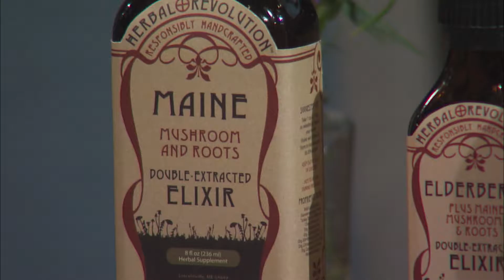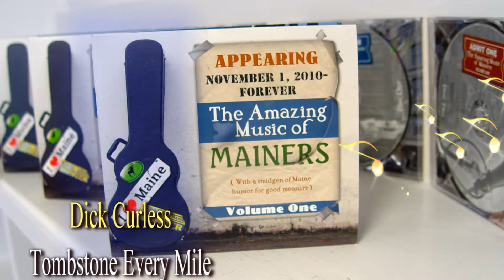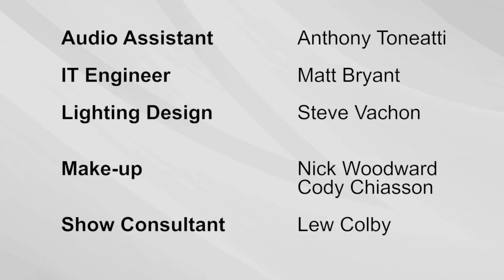GLM220 Greenlight Maine Mentoring Herbal Revolution Farm